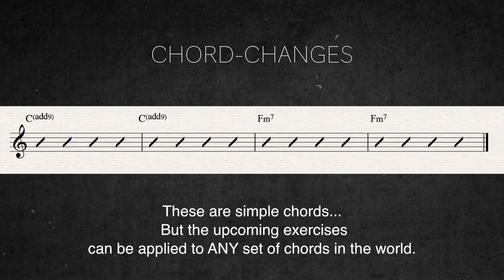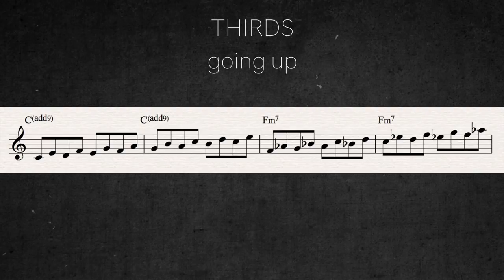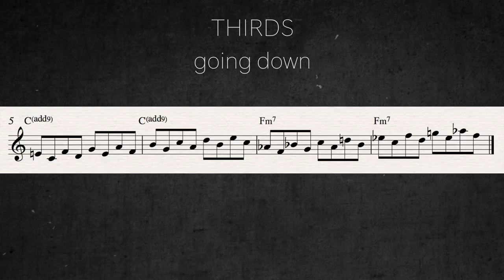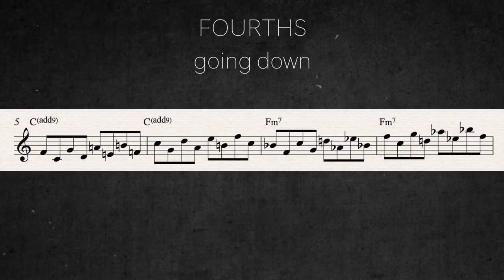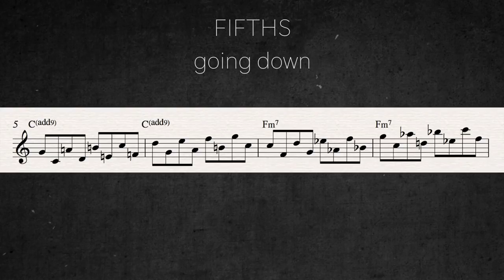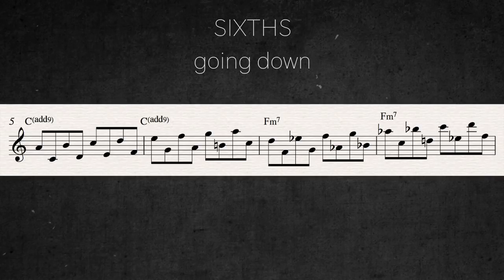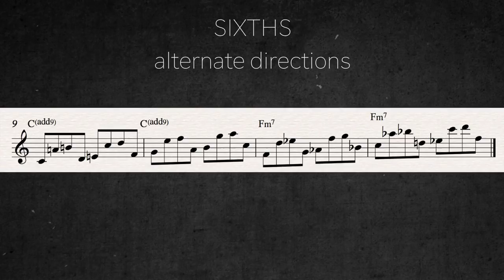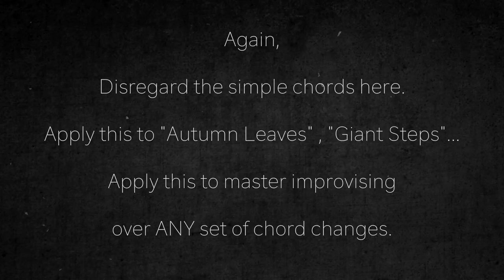How To Improvise Over Chord Changes (Part 4)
How to improvise over chord changes is a challenge and a joy! In this music lesson we learn many important exercises to help us improvise over a set of chord changes.